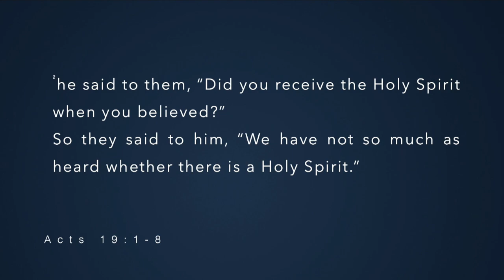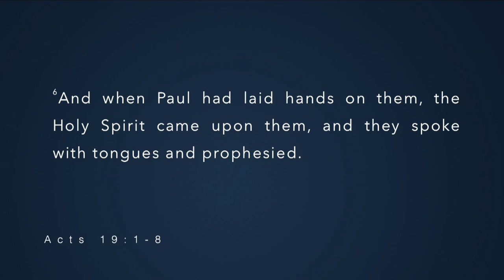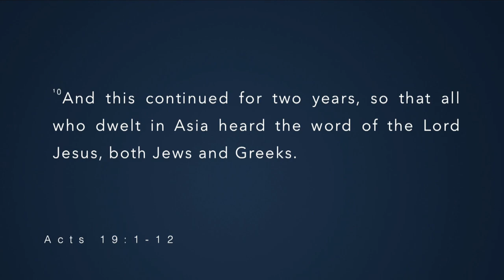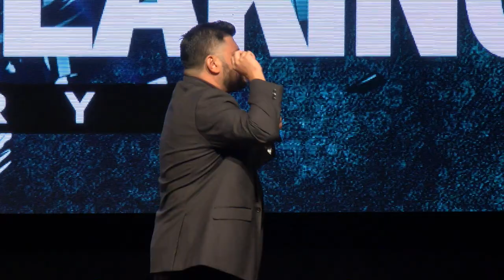Barrier Breaking Leaders with Pastor Al Valdez